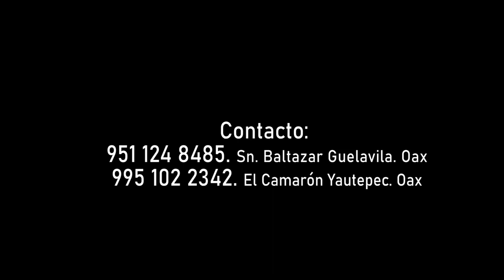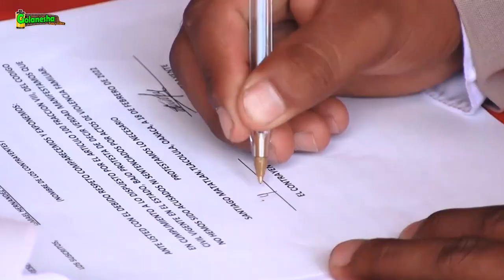Así se festeja una Boda en Soledad Salinas Oaxaca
El Camarón Yautepec 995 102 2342 / 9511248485